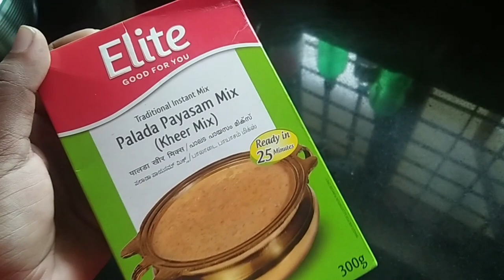പിങ്ക് പാലട ഉണ്ടാക്കാൻ ഇത്ര സിമ്പിൾ ആയിരുന്നോ. ഉണ്ടാക്കി നോക്കൂ